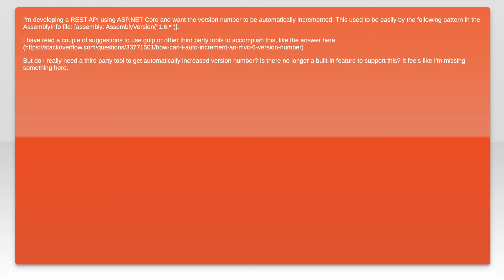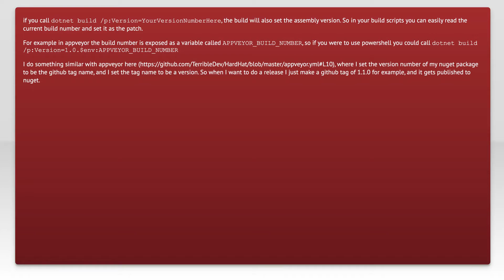Automatically increment version number in ASP .NET Core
c#: Automatically increment version number in ASP .NET Core

Related to: c#, asp.net-core, .net-core